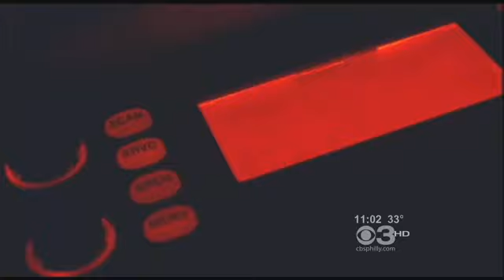Philadelphia Police Utilize Real-Time Crime Fighting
Exclusive CBS 3 report on the Philadelphia Police Department's use of cutting-edge technology to protect the citizens of Philadelphia.